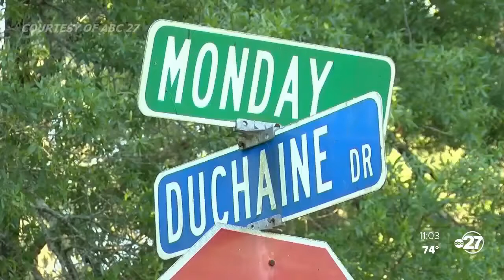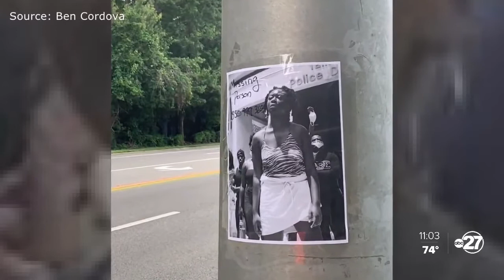One year since the deaths of Victoria Sims and Oluwatoyin Salau